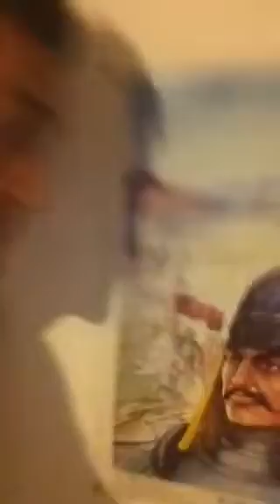Kendini Türk saneden cocuk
Alparslan nın torunu ikinci dördüncü dölü